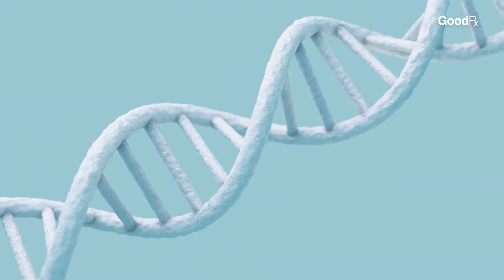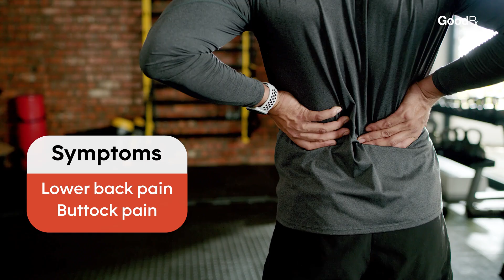What Causes Ankylosing Spondylitis? A Doctor Explains | GoodRx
When someone gets diagnosed with a chronic health condition, such as ankylosing spondylitis (AS), one of their first questions might be, "Why did I get this? Did I do something wrong?" In this video, Eliana Cardozo, DO, explains what doctors and researchers know about the risk factors for ankylosing spondylitis, a type of inflammatory arthritis.